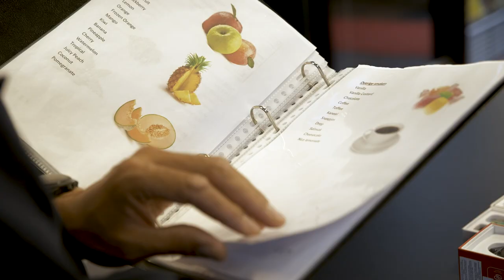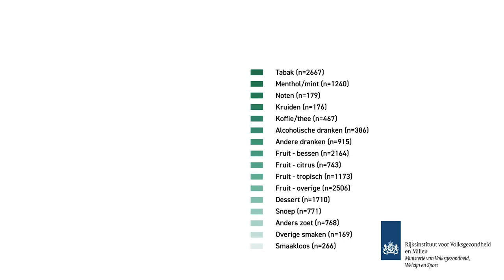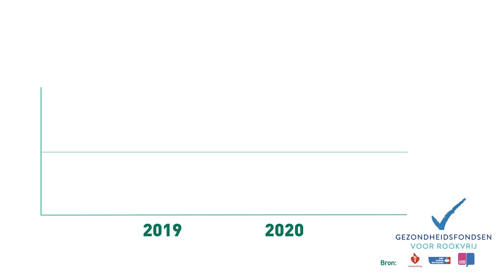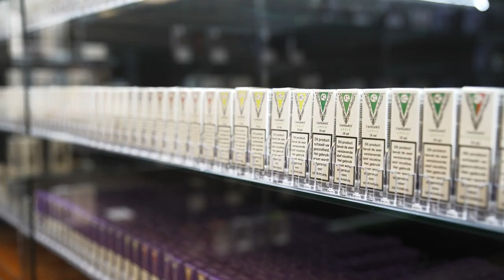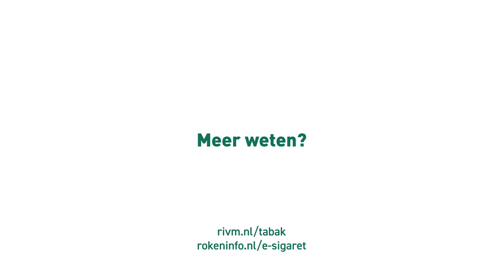Per 1 juli geldt rookverbod ook voor e-sigaretten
Op alle plekken waar een rookverbod geldt - zoals café's, restaurants, werkplekken en openbare gebouwen - mogen vanaf 1 juli 2020 ook geen e-sigaretten of tabaksverhittingsapparaten meer worden gebruikt. Staatssecretaris Paul Blokhuis (VWS) heeft het rookverbod uitgebreid, omdat deze producten zelf gezondheidsschade veroorzaken en een opstapje kunnen zijn voor jongeren om gewone sigaretten te gaan roken. In deze video gaat presentator Edson da Gra?a op onderzoek uit en spreekt met vapers, een vapeshop-medewerker, een jongerenbreinexpert en een arts.